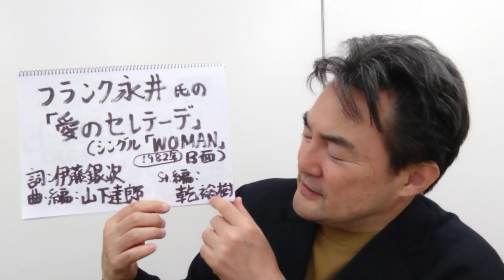フランク永井氏の「愛のセレナーデ」（シングル「WOMAN」B面。1982年）感想 （伊藤銀次提供曲①） 曲へのリンクが概要欄に貼ってあります。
2024年6月10日

「愛のセレナーデ」
作詞・伊藤銀次　作曲・山下達郎